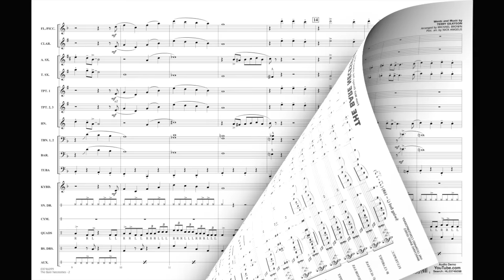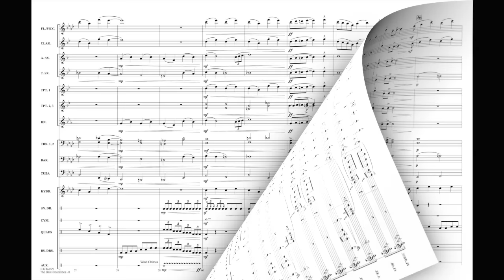The Bare Necessities by Terry Gilkyson/arr. Michael Brown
Featured in the 2016 movie The Jungle Book as well as in the original 1967 movie, this iconic tune never seems to grow old. Arranged in an up-tempo swing style this chart delivers plenty of impact and style!
HL03746098
HL03746099